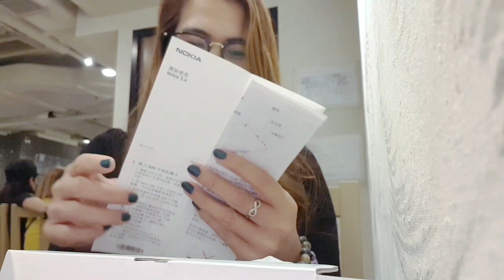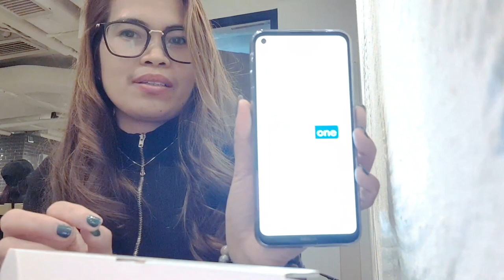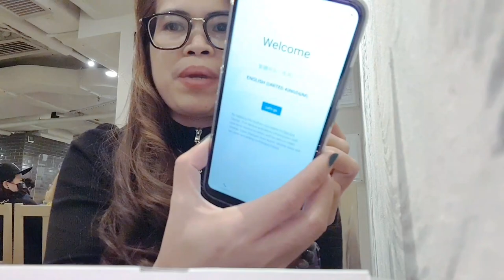Tea Time At Starbucks + Unboxing New Phone Nokia 5.4 and Hauling Mask